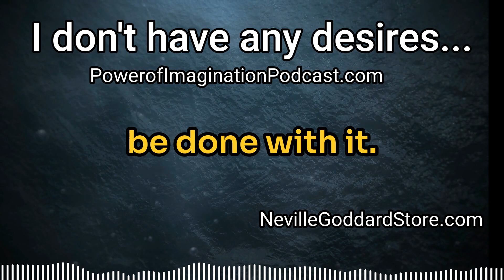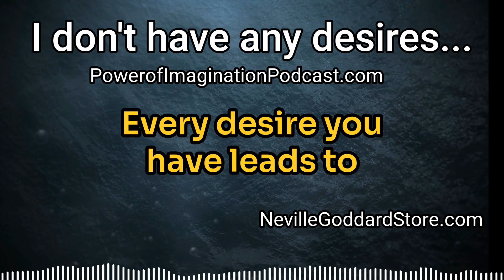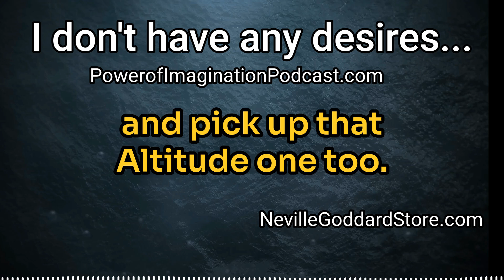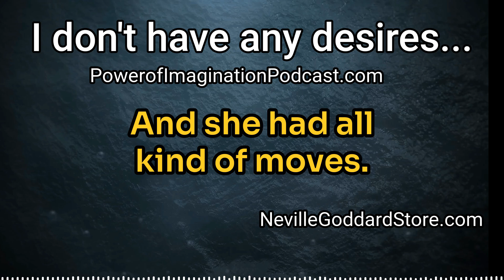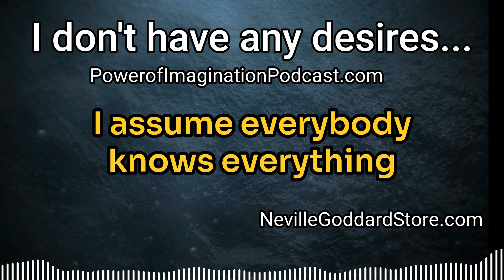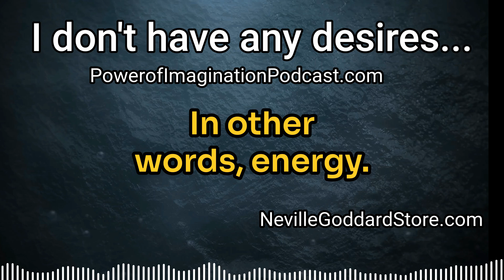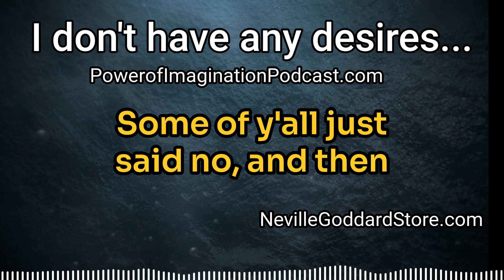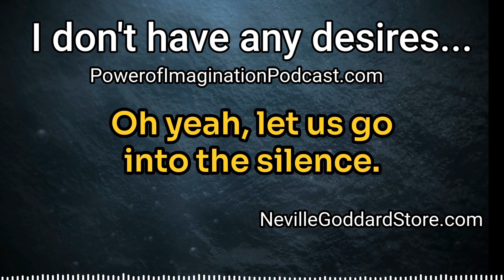"I don't have any desires!" - Power of Imagination Podcast with Mr Twenty Twenty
I don't have any desires. Please help.  Guess what? You've got a desire. You asked for help. You desire to have a desire.  So let's just admit that you're loopy.  Let's just admit that you're loopy and be done with it.  And being loopy, you run in circles.  Now if you could imagine a team of like eight dogs running in circles.

Right, you got a big circle, you got eight dogs, and they're running in a circle.  And you're always looking and sniffing the same ass that's in front of you.  And you're getting dizzy. And tired, but you can't stop because you're part of a pack of eight dogs that's running in a circle.  Now why would I mention eight dogs running in a circle?

Because that's how it seems to be.  We live in a world where a lot of people appear not to have desires. They've got lots of frustrations, but they don't have desires.  You get we might be talking two sides of the same coin. Might be. There's the big keyword.  But here's what happens.  Your desires are divine in origin.

Each of them has their own plan and power of fulfillment. And each one of them leads to something lovely.

Let that one sink in.

Every desire you have leads to something else that's lovely. If you desire to climb that mountain, and you climb that mountain, you're gonna see something. From the top of that mountain that you couldn't see before. And you're gonna be someone from the top of that mountain that you weren't before.  You're gonna see something and be something from that mountain that you weren't  before.

That you couldn't before. Because you've climbed that mountain, you've assumed that identity.  This is where I should do a crass commercial there, do that. It's a little 97 pack, it'll rock your world. But let's continue with more gold and more crass commercials.

When you deny the divinity of you,

the humanity and divinity of you can't dance.  And if the humanity and divinity of you aren't dancing,  You're going to become very rational  and you're going to use doubt as a weapon against yourself. How do I know this? I'm 58 years old. There was this 85 year old woman back at the Slovak club  and when the band would play,  see, when the band played and I danced, I had a predictable way, I had a move, and no matter what the band was doing, I did my move.

This woman,  she had, she was amazing to watch.  And she had all kind of moves.  One part of her body moved with the bass player. Another part moved with the drummer. Another part moved with the lead guitarist. Another one moved with the saxophonist, if there was one.  And she was delightful to watch because in any moment she had moves upon moves upon moves upon moves she was delightful to dance with.

Even from afar.  And I had my move. It was a simple groove. No matter what they did, that's what I did.  And I so appreciated her.  Because the dance of her was so much more complete than the dance of me. In other words, she abandoned herself in the dance.  She became dynamic. Divinity is dynamic.  So you live in a world  where there is a dynamic blend of an experience of rational and magical.

The rational part of you is always saying no to something.  The magical part of you is always saying more to what's pleasing.

And it seems as if the rational part  is all about control. Because I can say no. I can say no to listening to the podcast.  Humanity wants you to hide.  Divinity wants you to dance. Rational wants you to say no.

Magical wants you to explore more, please.  You see, I met a woman. I came across the world to do a little worky do thing.  Alright, I was coming over for three weeks, or two weeks to do a weekend training. Hanging out for a while because it's a long trip from Pennsylvania to Australia.  So I took a chance.  I walked into a room.

There she was.  There was a glance that led to a dance that led to romance, and here we are. More please, more please, more please.

And along the way I also decided to revitalize this project.  Because I realized I could make money trading.  But it felt like work to me.  This, on the other hand, doesn't.  I gotta put in effort, like that 85 year old woman on the dance floor, she had to put in effort.  In other words, energy.  But it didn't ever seem like she was struggling.

Because she was dancing.  When she was dancing, there was very little rational and there was a whole bunch of magical. Your ratios of rational and magical will actually vary all day long,  unless you're predictable and patterned, in which case you will probably rationalize the shit out of everything.  Let me give you one more.